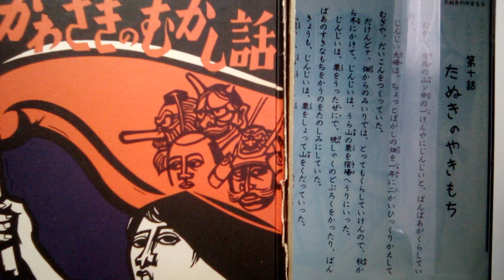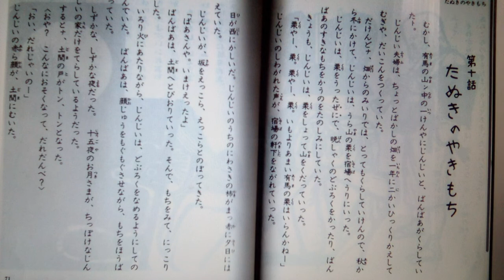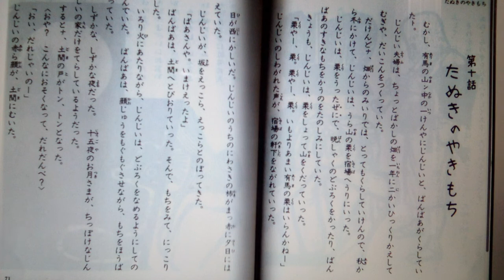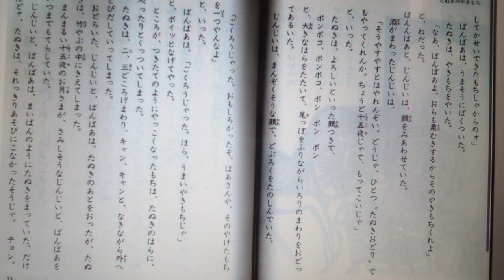かわさきのむかし話 第１０話 たぬきのやきもち 萩坂昇 作 cv朗読 2020/3/11